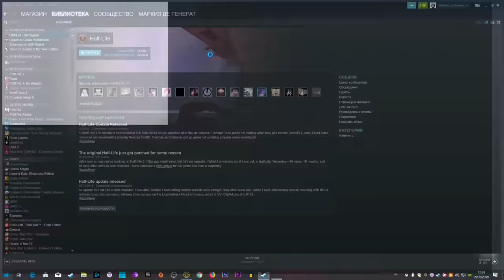Half-Life 1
Кажется, вы опоздали...